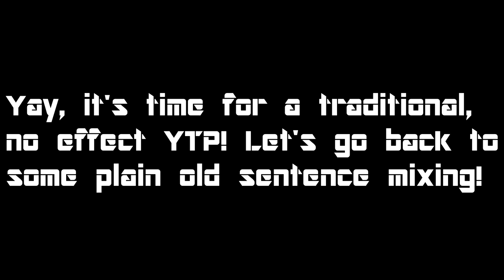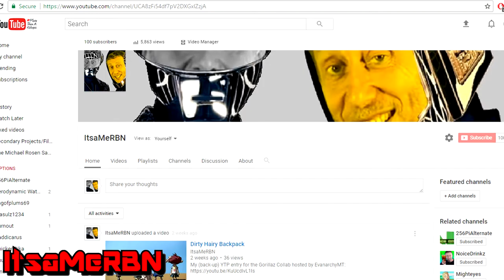YTPlam micgeal rosam drinks a windmil (100 sub special)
Typical. You wait all week for a 100 subscribers video, then TWO turn up at once.

READ THIS IF YOU ARE DISAPPOINTED WITH THE QUALITY OF THE VIDEO!

I made most of this video intentionally bad because I knew that I couldn't live up to the impressive quality of other people thanking their loyal subscribers.

I gave this video my own unique twist, but the end result of that was this awful video. My way of saying that I will keep on making original content for many years. If you stick with me through the bad videos, you will love the good ones.

With thanks to Nintendom64 for the title inspiration.

0:08 - 0:13 Metal Gear Solid 3 Caution Theme
0:48 - 1:04 Undertale Soundtrack-The Choice
1:07 - 1:45 Daft Punk-Beyond
1:46 - 2:18 Undertale Soundtrack-Undertale

If this be the end, then so shall it be.

Whether you're a famous Youtube Pooper, or just one die hard fan, you have given me the determination to continue making videos when I wanted nothing more than to quit.

You being here, watching this video and reading these words has kept me alive and kept me going. I thank you from the bottom of my heart.